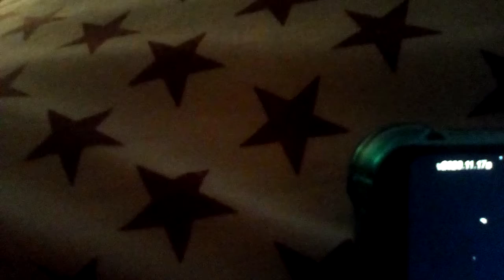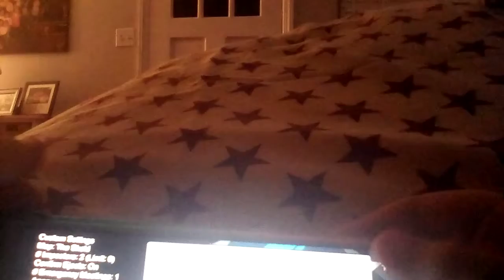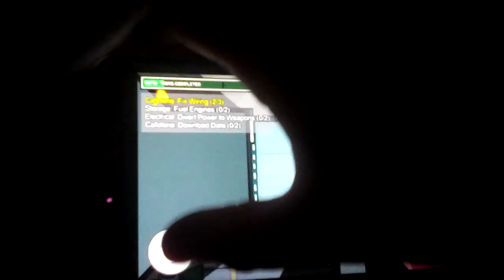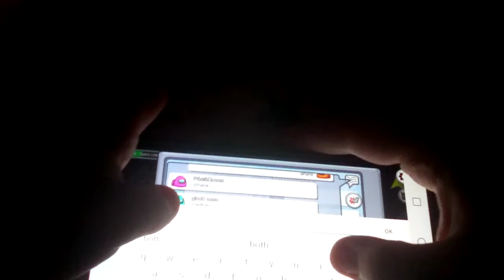Amount us I was right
Sub to Tiko#Fishy gang